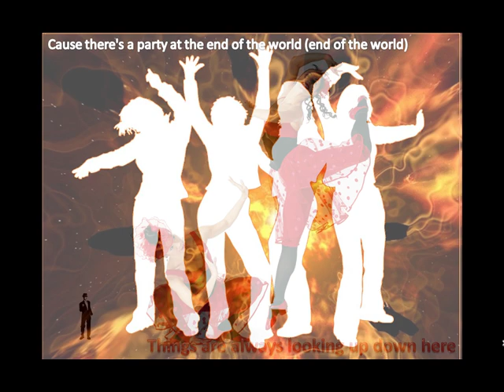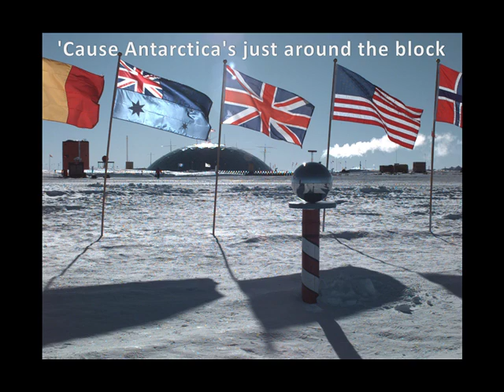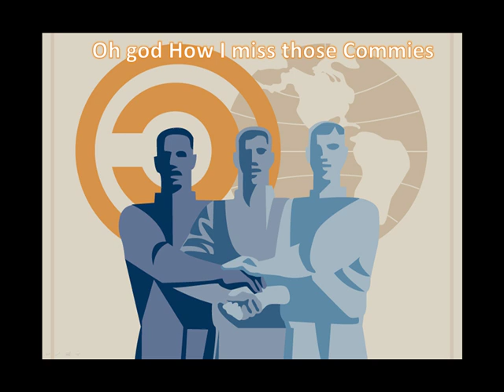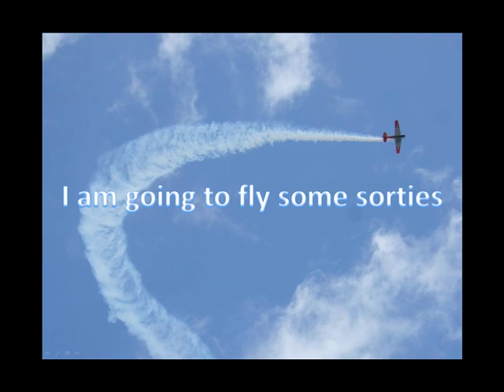Party at the End of the World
I hope Jimmy Buffett likes what I did to his song . . . . One of my favorites.  I love Jimmy and the Gulf Shores and Key West.